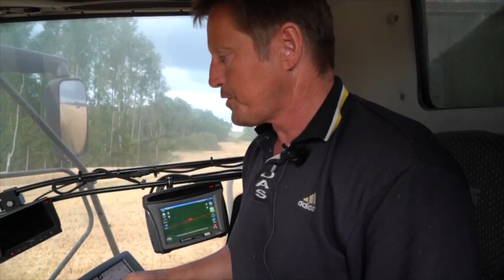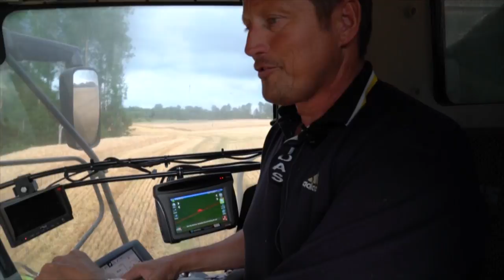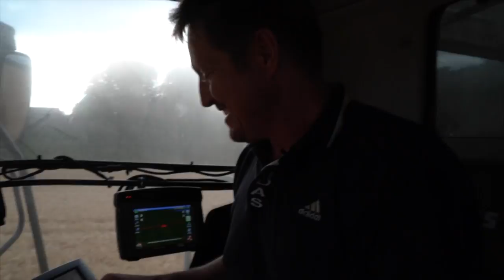Skruevogn er framtida - Kjølstad Drift